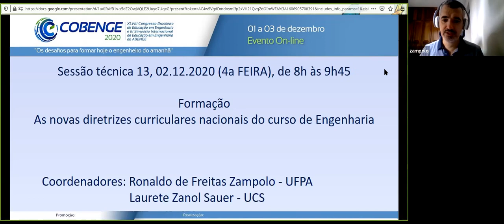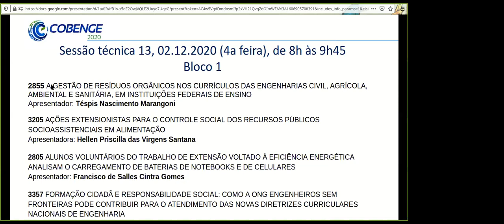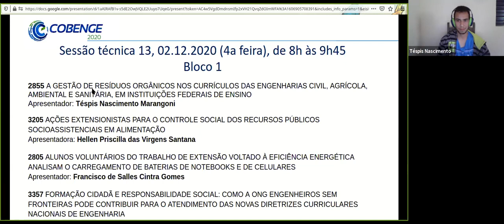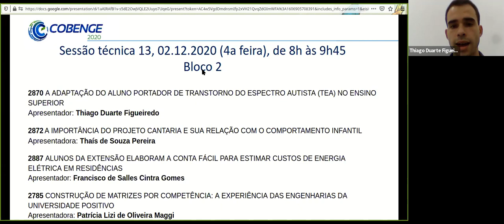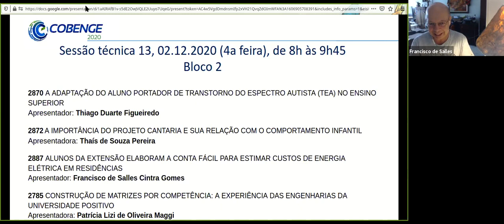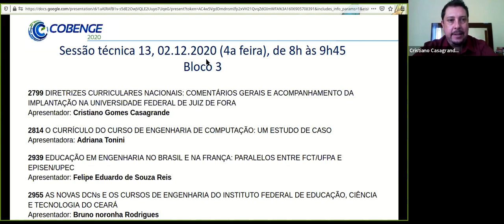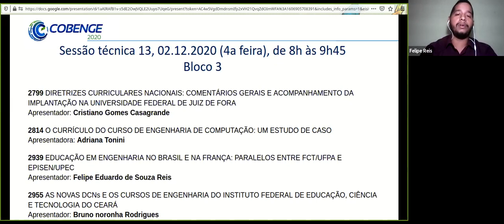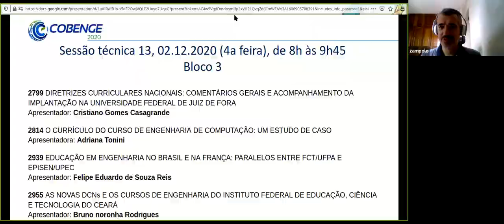SESSÃO TÉCNICA 13 - COBENGE 2020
TRABALHOS APRESENTADOS

2855 - A GESTÃO DE RESÍDUOS ORGÂNICOS NOS CURRÍCULOS DAS ENGENHARIAS CIVIL, AGRÍCOLA, AMBIENTAL E SANITÁRIA, EM INSTITUIÇÕES FEDERAIS DE ENSINO

3205 - AÇÕES EXTENSIONISTAS PARA O CONTROLE SOCIAL DOS RECURSOS PÚBLICOS SOCIOASSISTENCIAIS EM ALIMENTAÇÃO

2805 - ALUNOS VOLUNTÁRIOS DO TRABALHO DE EXTENSÃO VOLTADO À EFICIÊNCIA ENERGÉTICA ANALISAM O CARREGAMENTO DE BATERIAS DE NOTEBOOKS E DE CELULARES

3357 - FORMAÇÃO CIDADÃ E RESPONSABILIDADE SOCIAL: COMO A ONG ENGENHEIROS SEM FRONTEIRAS PODE CONTRIBUIR PARA O  ATENDIMENTO DAS NOVAS DIRETRIZES CURRICULARES NACIONAIS DE ENGENHARIA.

2870 - A ADAPTAÇÃO DO ALUNO PORTADOR DE TRANSTORNO DO ESPECTRO AUTISTA (TEA) NO ENSINO SUPERIOR

2872 - A IMPORTÂNCIA DO PROJETO CANTARIA E SUA RELAÇÃO COM O COMPORTAMENTO INFANTIL

2887 - ALUNOS DA EXTENSÃO ELABORAM A CONTA FÁCIL PARA ESTIMAR CUSTOS DE ENERGIA ELÉTRICA EM RESIDÊNCIAS

2785 - CONSTRUÇÃO DE MATRIZES POR COMPETÊNCIA: A EXPERIÊNCIA DAS ENGENHARIAS DA UNIVERSIDADE POSITIVO

2799 - DIRETRIZES CURRICULARES NACIONAIS: COMENTÁRIOS GERAIS E ACOMPANHAMENTO DA IMPLANTAÇÃO NA UNIVERSIDADE FEDERAL DE JUIZ DE FORA

2814 - O CURRÍCULO DO CURSO DE ENGENHARIA DE COMPUTAÇÃO: UM ESTUDO DE CASO

2939 - EDUCAÇÃO EM ENGENHARIA NO BRASIL E NA FRANÇA: PARALELOS ENTRE FCT/UFPA E EPISEN/UPEC

2955 - AS NOVAS DCNs E OS CURSOS DE ENGENHARIA DO INSTITUTO FEDERAL DE EDUCAÇÃO, CIÊNCIA E TECNOLOGIA DO CEARÁ